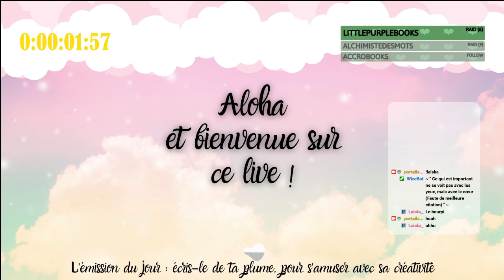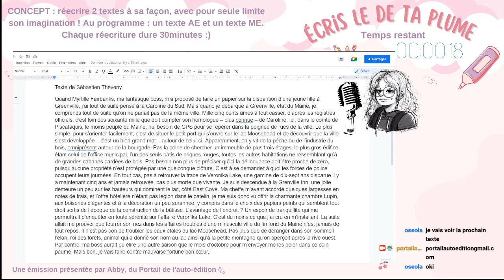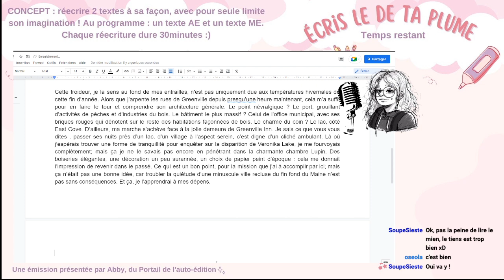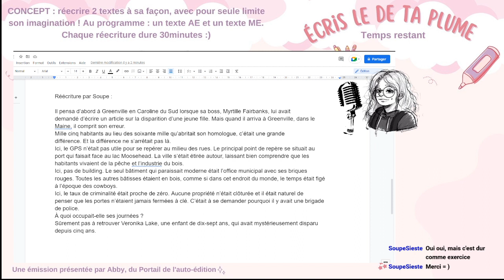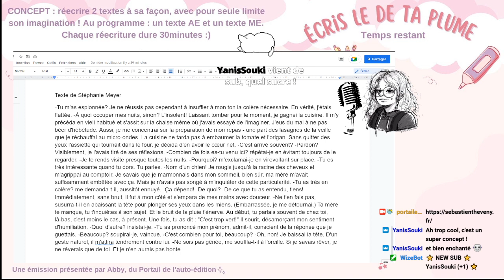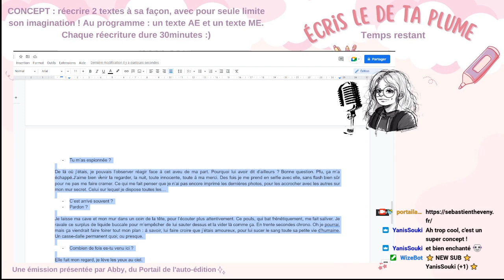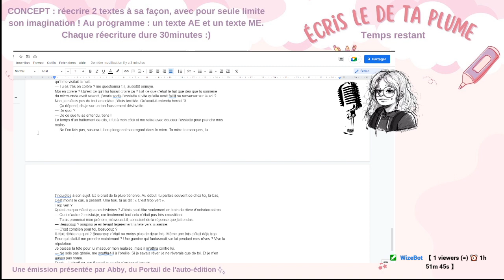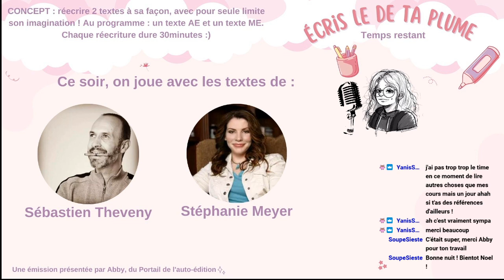LIVE d'écriture : écris le de ta plume pour s'amuser avec sa créativité ! Chill & bienveillance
Replay de la première émission - écris le de ta plume - !